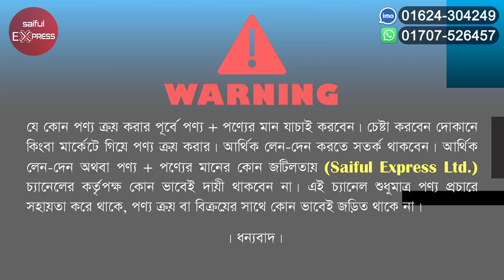মাত্র ১৩ মিনিটে সাসলেক/কাবাব তৈরি করুন 😱 সাসলেক/কাবাব মেকার এর দাম জানুন 🔥 Kabab Maker Price In BD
Shop Address: Rasel Enterprise
09, New Market City Complex (Ground Floor), New Market, Dhaka-1205